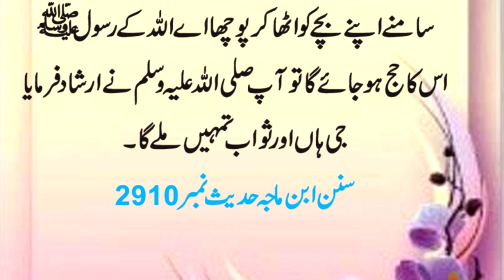Nabalag kay hajj ka swab | HAZRAT Muhammad saw ka farman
islam namaz zainabislamictv Nabalag kay hajj ka swab | HAZRAT Muhammad saw ka farman